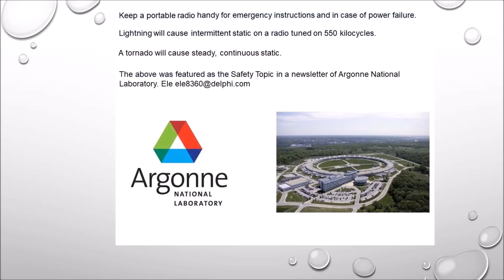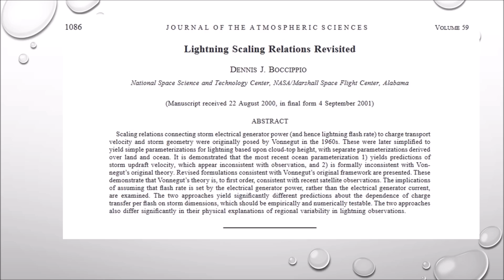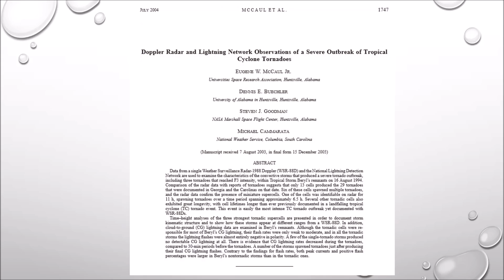Lightning Cessation and TornadoGenesis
Lightning increases preceding storm intensification give way to alternate mechanisms of charge dissipation from electric currents during tornadic events. Lightning cessation also known as lightning holes, negative lightning jumps and lightning dives considered to be rough equivalents to radar Bounded Weak Echo Regions have been documented for decades, contributing to the weak observed correlations between storm intensity and cloud to ground lightning.